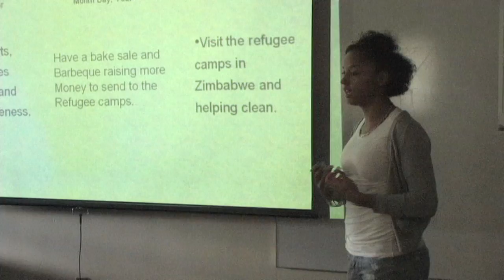Youth Venture Summer Camp